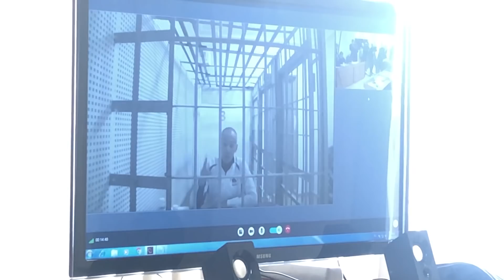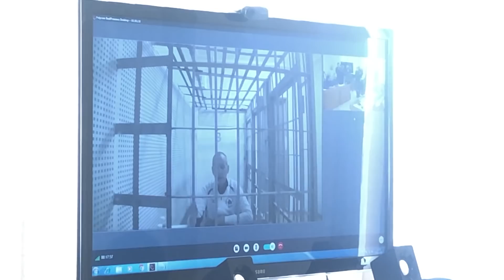47-й день голодовки Александра Шестуна. Красногорский суд.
Видеотрансляция на заседании Красногорского суда по беспрецедентному незаконному иску Генпрокуратуры об изъятии имущества Шестуна, а также десятков жителей Серпуховского района.